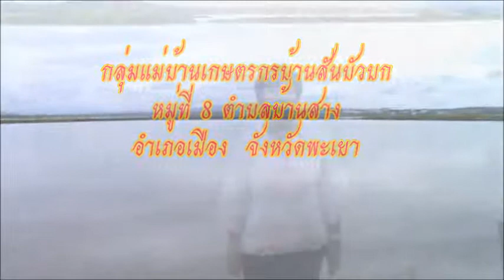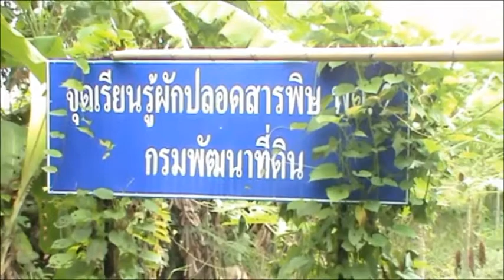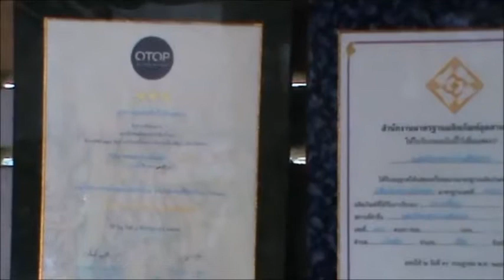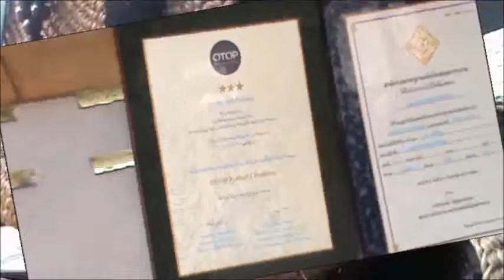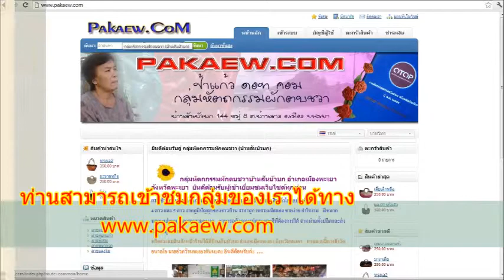กลุ่มผักตบชวาป้าแก้ว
กลุ่มหัตถกรรมผักตบชวาป้าแก้ว บ.สันบัวบก หมู่๖ ต.บ้านสาง อ.เมืองพะเยา จ.พะเยา